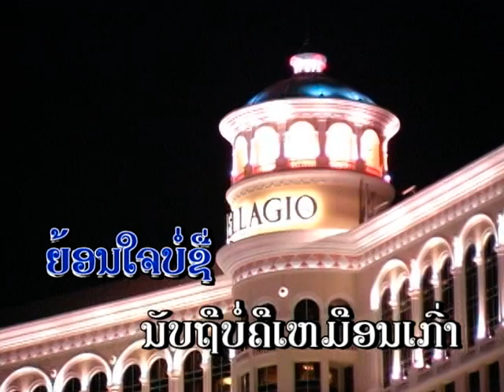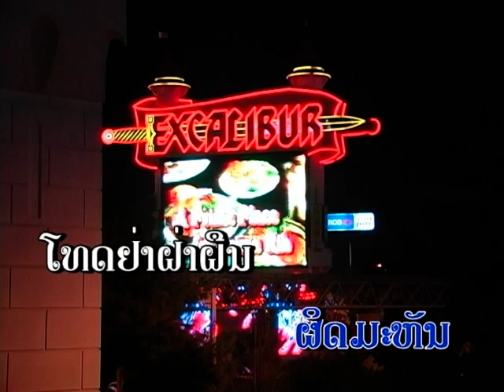Laos/ Thai music Kotkumvala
singer: NOUANE TA   Phouangmala

promoted by Air nai Thammavongsa